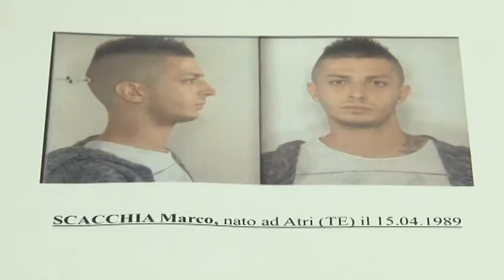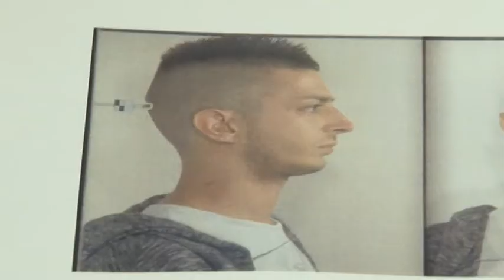Preso il rapinatore di Via De Amicis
Ha un volto e un nome il rapinatore delle Poste di Via De Amicis a Pescara. E’ un 27enne pescarese arrestato dalla polizia di Pescara.